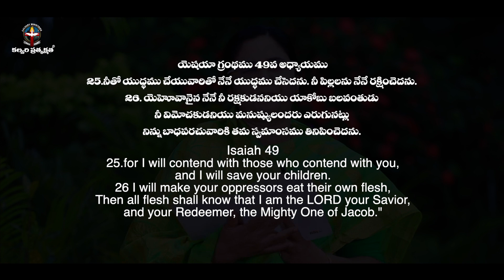JANUARY 19th 2023,ఈ దినం దేవుని వాగ్దానం ||Today Gods Promise || Morning Devotion || Sis.sharon